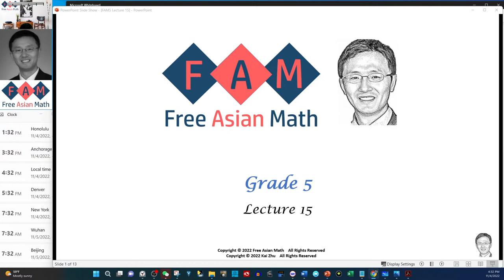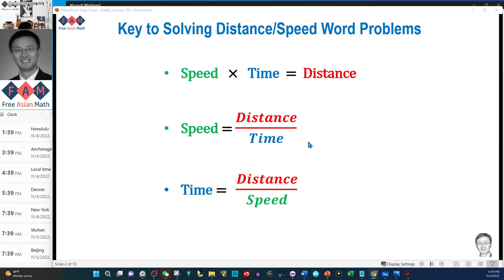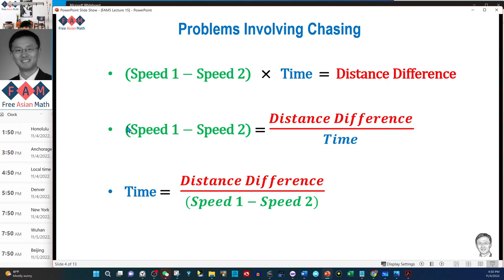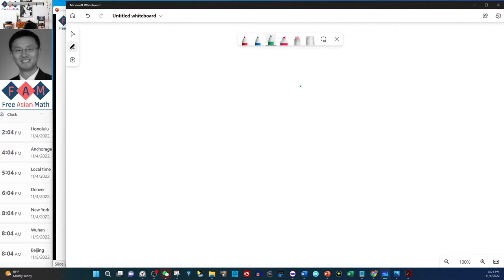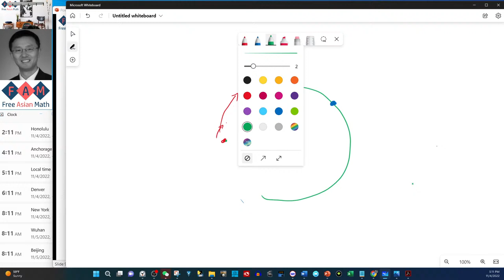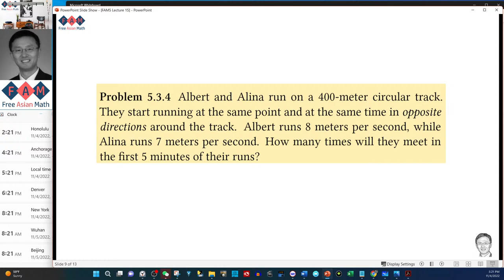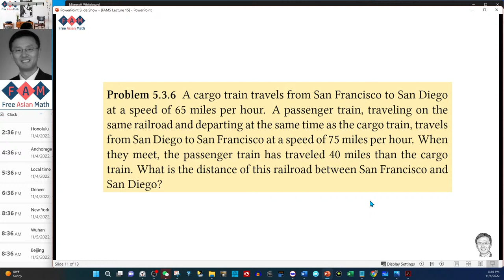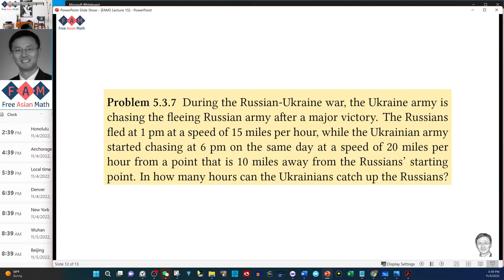2022-2023 FAM-5 Lecture 15